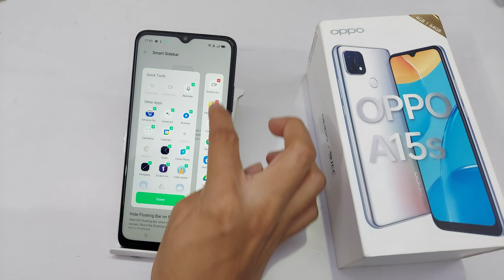oppo a15s smart sidebar | how to use smart sidebar in oppo a15s | smart sidebar kaise use kare